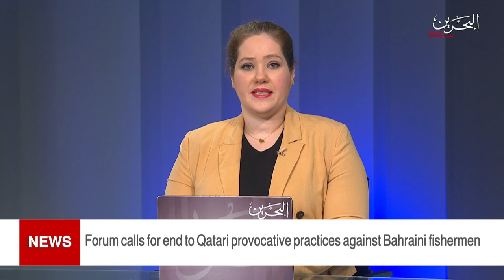BAHRAIN NEWS CENTER : ENGLISH NEWS 10-01-2021